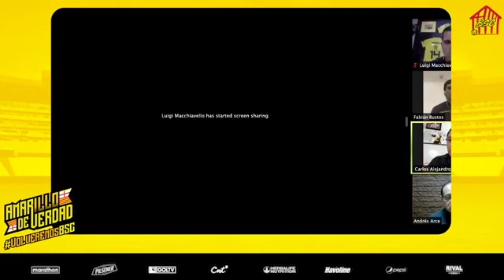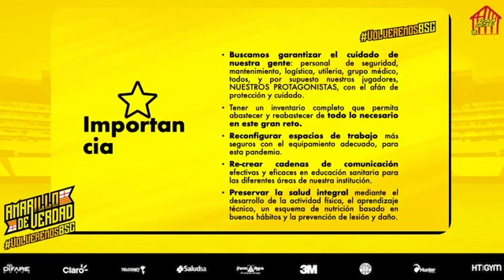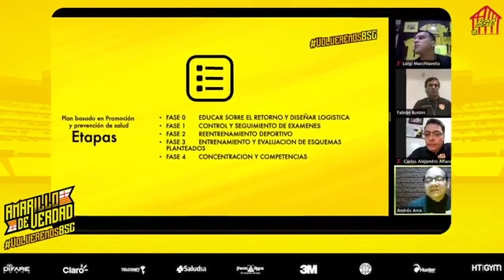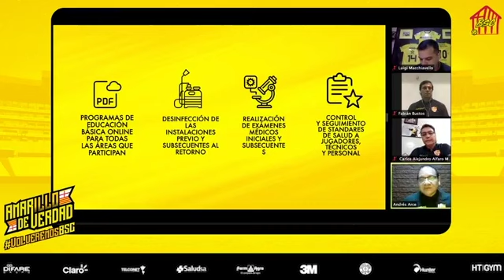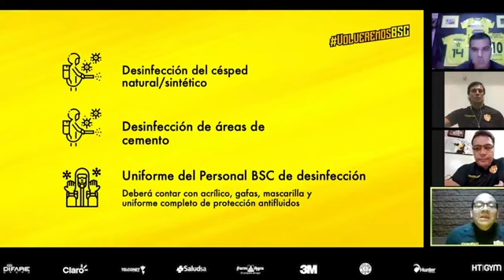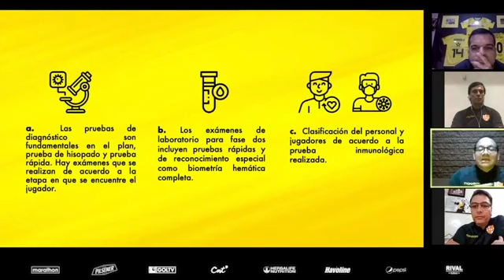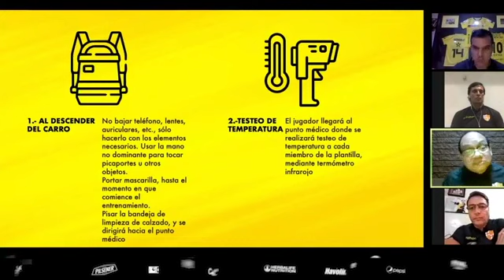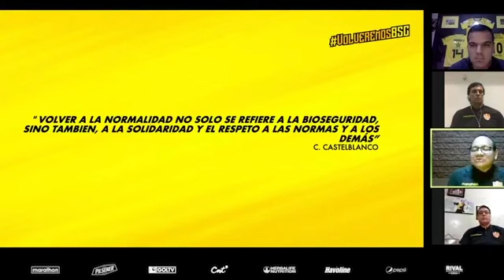Lanzamiento PlanRetornoBSC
El presidente Carlos Alfaro Moreno lanzó el plan de retorno a las actividades deportivas en Barcelona Sporting Club.